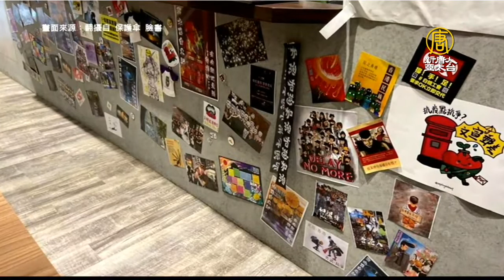台灣撐流亡港青！鄰近台大「保護傘」餐廳開張